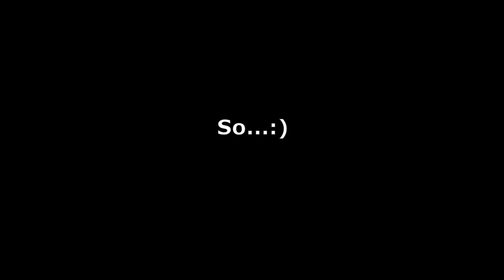[Ark Glitch 2020] How To Clone - How to get LEVEL 1 CLONER DINOS! (Requires mod item: TRANSFER GUN)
* [Unofficial] This method requires the server to have a mod containing ANY kind of transfer gun/transfer tool *
How to get level 1 cloners! Enjoy :]
Time of upload: 25/4/2020

Known big server that it works on: MTS, Arkade, Salty Bay, Xtinction

Like if it helped you

As Usual, GO HAM!